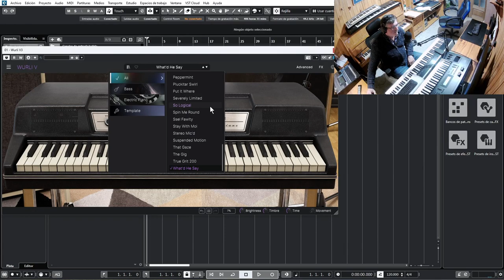Arturia collection x wurli V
universohidalgo testeo el wurli V de Arturia, collection X